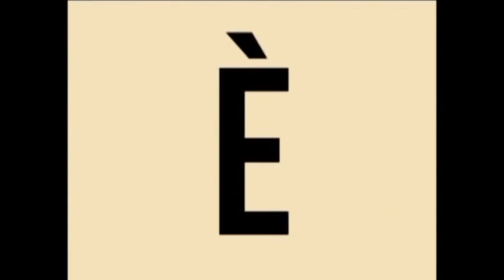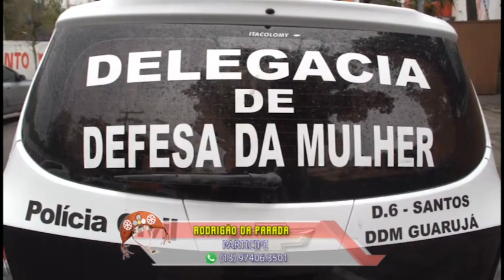PROGRAMA RODRIGÃO DA PARADA E SUA GENTE TV GUARUJÁ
PROGRAMA RODRIGÃO DA PARADA TV GUARUJÁ / GUARUTV,
APRESENTA: LUIZINHO SHOW, PERCORRENDO O NORDESTE FEIRA DE CARUARU, TRANSPOSIÇÃO DO RIO SÃO FRANCISCO, FORROZÃO MONTILLA COM MEL PAROQUIA BOM JESUS E CARAVA PARA O CTN.